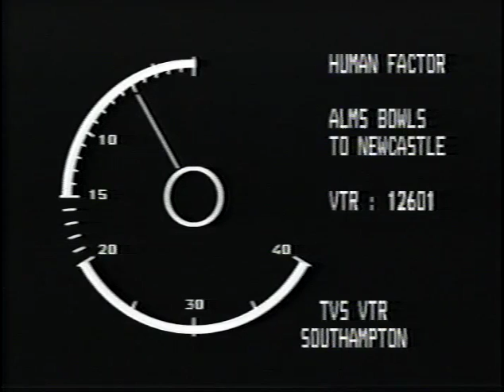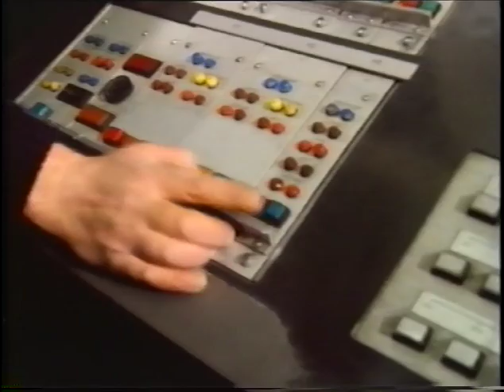ALMS BOWLS TO NEWCASTLE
A longtime student of Ajahn Chah's, G Joseph Kappel flew combat helicopters in 1969-70 during the Vietnam war before becoming Pabhakaro Bhikkhu in 1971 . Filmed in 1988, this is a documentary of his life from Vietnam to Thailand to England. Landing in a rural Buddhist monastery outside of Newcastle England. Follow his journey from War to Peace during those turbulent times.